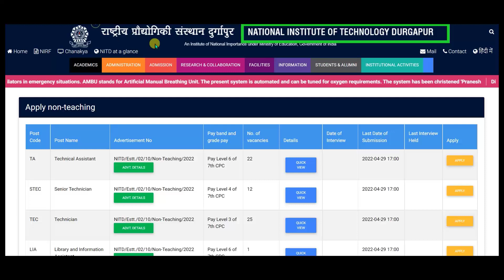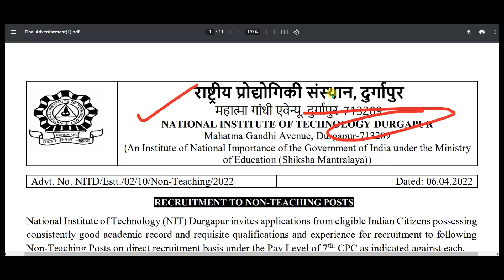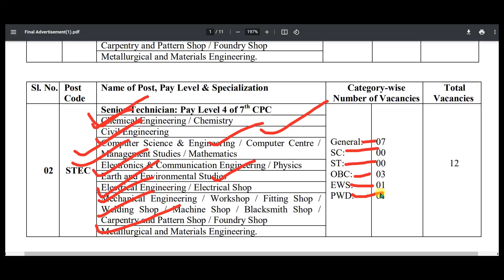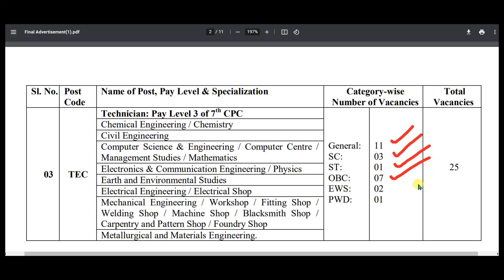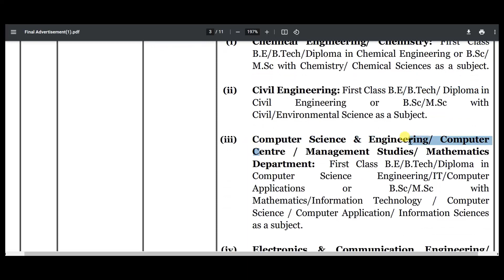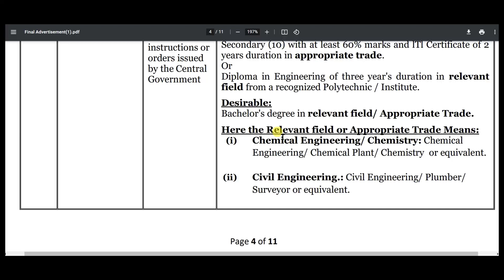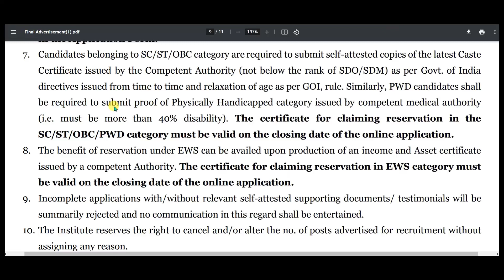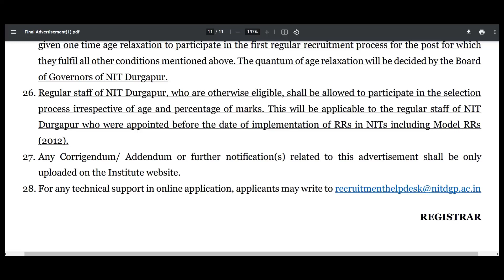NIT Durgapur recruitment for freshers/freshers jobs/CTC ₹5Lakhs +/ Parmanent Job/Smart Jobs/job 2022